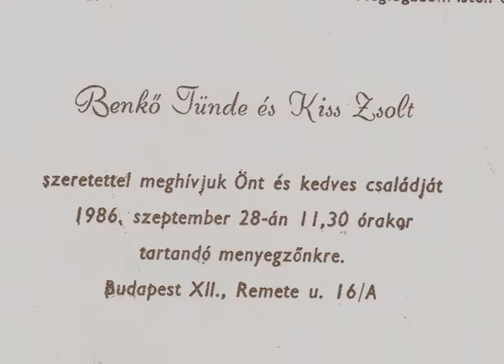Tünde és Zsolt menyegzője 1986